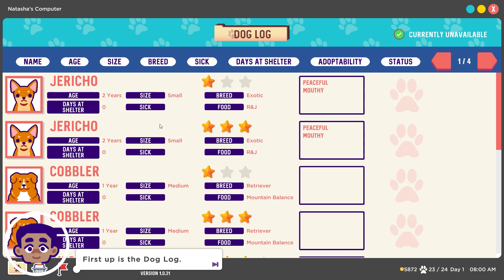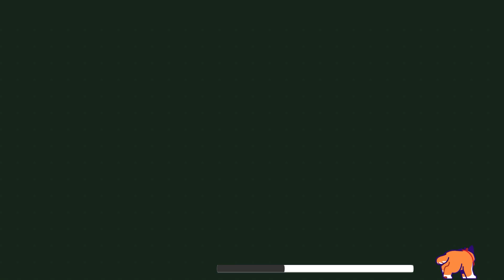To The Rescue - KOPEK SEVGİSİ